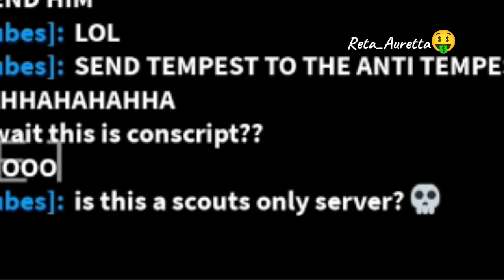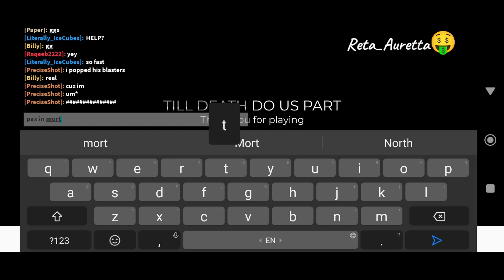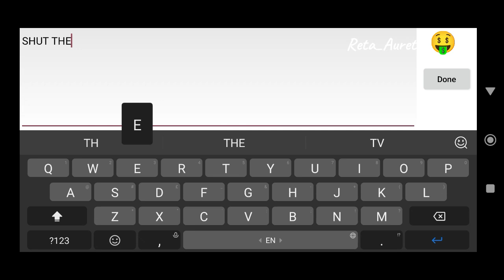hoew to epilogue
shart